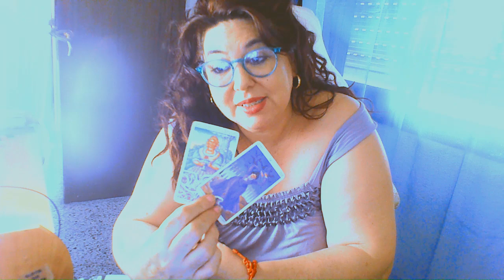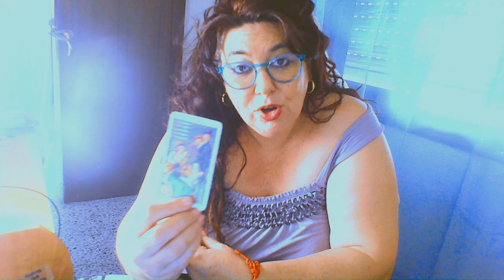CAPRICORNIO TE VIENE UNA SORPRESA FELICITACIONES